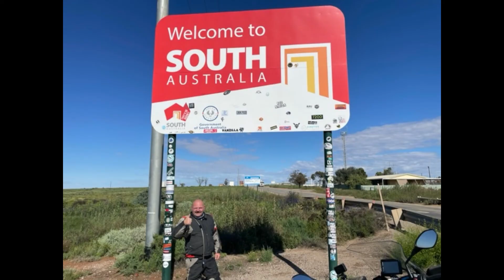Part 6 THe Final Day